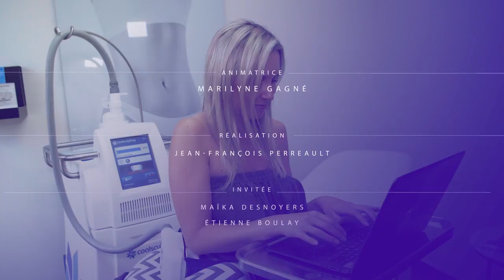Étienne Boulay et Maïka Desnoyers - Gym de la peau # 48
Étienne Boulay fait l'essai du CoolSculpting en compagnie de son amoureuse, Maïka Desnoyers.
Les deux tourtereaux se confient à Marilyne sur leurs multiples projets professionnels et de couple, et nous parlent de leur rythme de vie... parfois effréné!
Des confidences sur leur vision de la beauté sont aussi au rendez-vous!

Étienne Boulay tries out CoolSculpting together with sweetheart, Maïka Desnoyers.
The two lovebirds stop by to discuss their numerous professional projects, as well as their projects as a couple, and shed some light on their lifestyle… which can sometimes be hectic!

Plus, get the inside scoop on their vision of beauty!